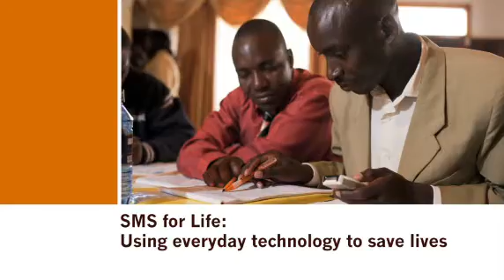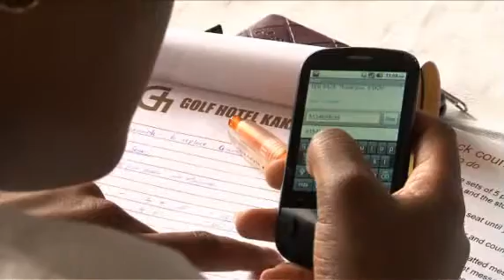SMS for Life: Using everyday technology to save lives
Stock outs at the point of care have the potential to undermine the work of delivering antimalarial drugs to the most vulnerable patients. Three speakers joined a recent Novartis event to examine the journey Novartis undertook to apply simple technology to help make global access possible for all malaria patients.